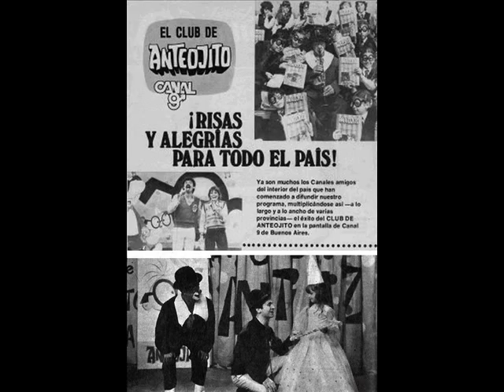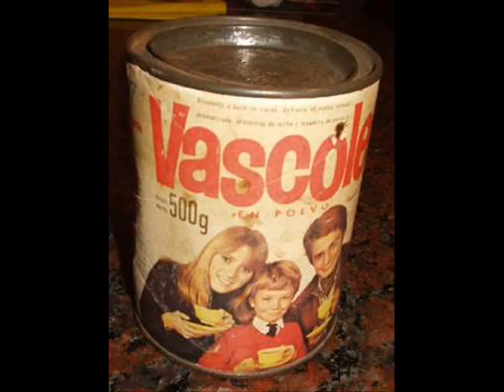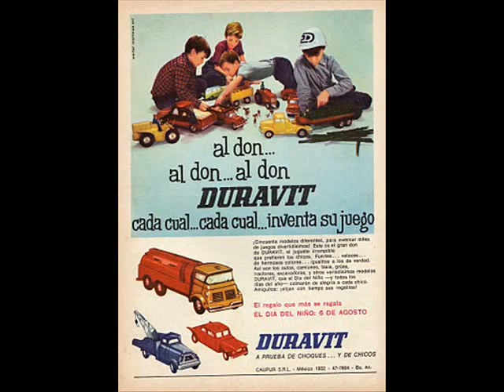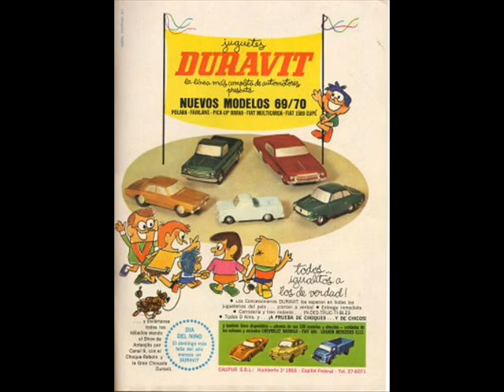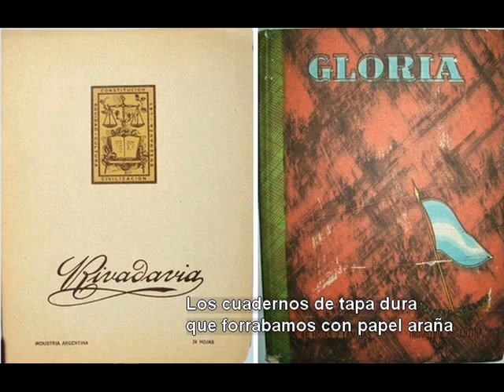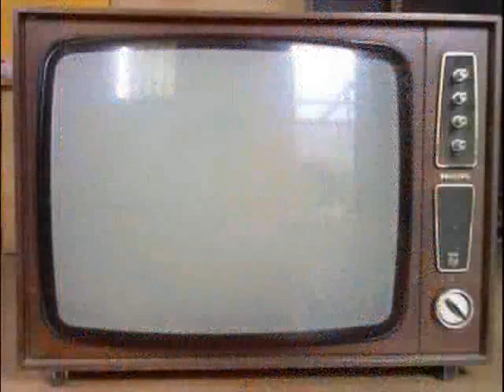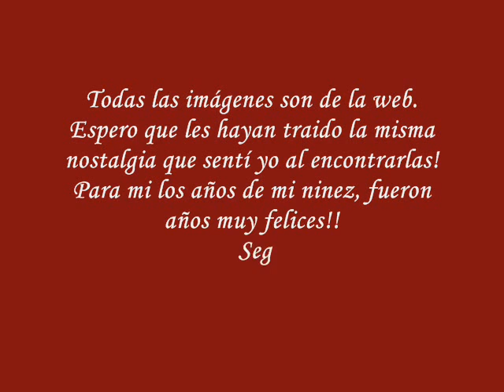LA INFANCIA EN ARGENTINA EN LOS AÑOS 1960 y 1970! (parte 2)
LEER DESCRIPCIÓN ▼▼

Si fuiste niña/o entre los años 1960 y 1970 seguramente te va a traer muchos recuerdos!